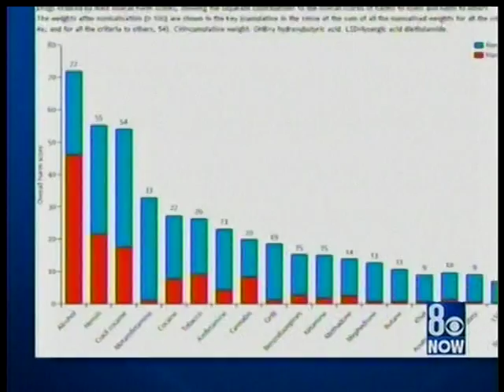Dangerous Drug, Reported by Jamie Guirola, KLAS-TV, Nov. 1, 2010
Nearing the Holiday season in Las Vegas, Guirola reports about alcohol consumption being more harmful than that of illicit drugs.